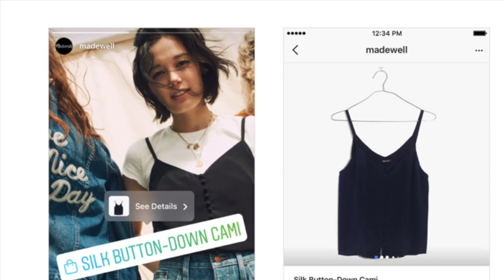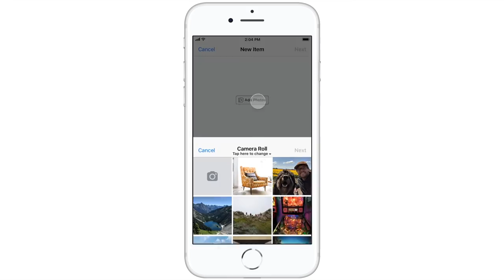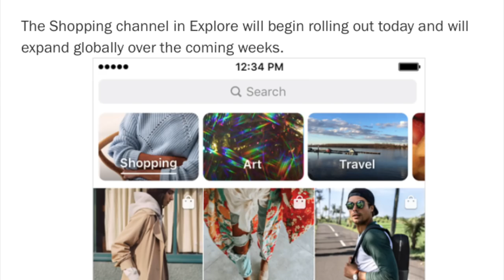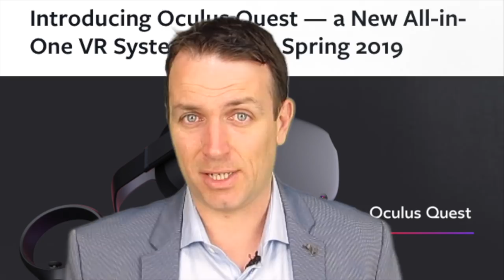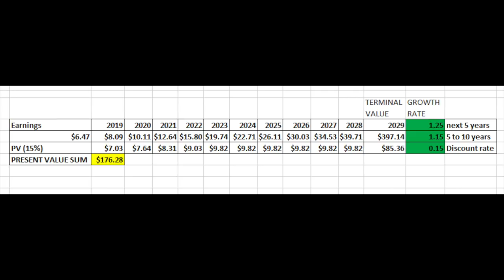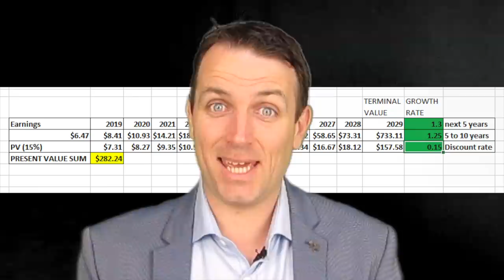FACEBOOK STOCK ANALYSIS - INSTAGRAM SHOPPING APP POTENTIAL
As we cover Facebook's stocks (FB) on this channel here is my view on the news surrounding Facebook. Facebook stock is a buy for me and I own it. Also, the news I look at like Instagram shopping, Facebook artificial intelligence and Oculus with VR. Enjoy the Facebook stock analysis and price targets.

I am also a book author:
Modern Value Investing book: